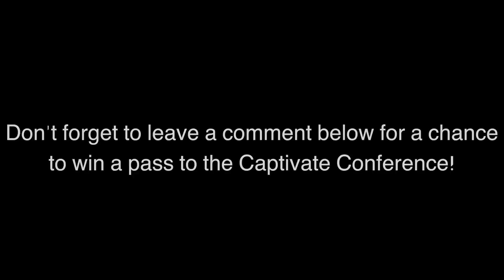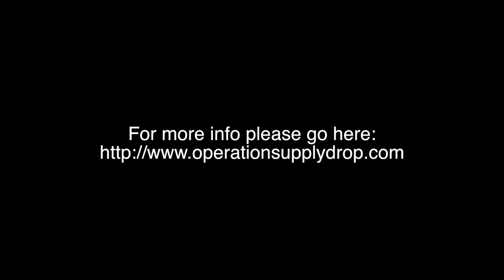Tall Tales Contest and Update!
Just a quick video to say thanks so far and also a good reason to give away some things :)